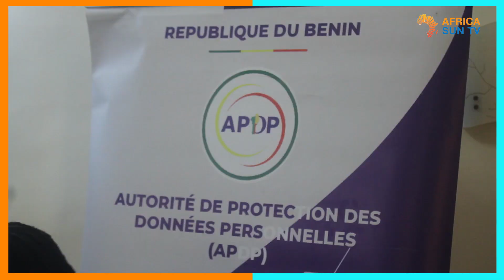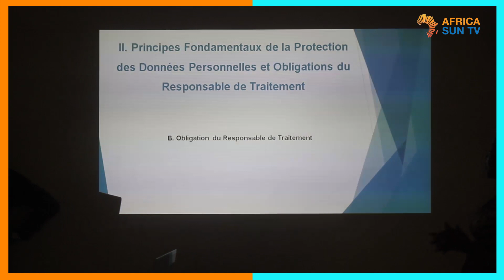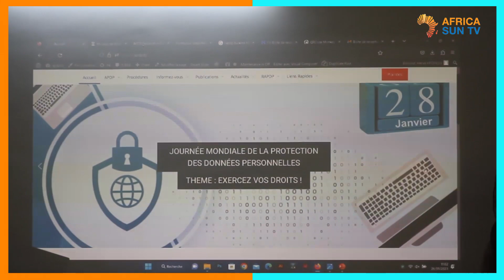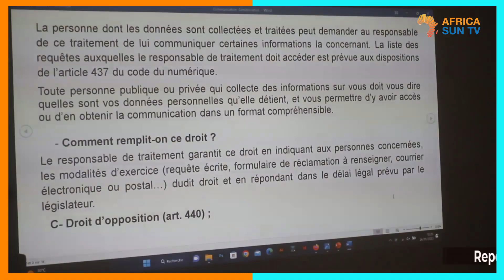Journée de Protection des données personnelles : Message du Président de l'APDP Yvon DETCHENOU